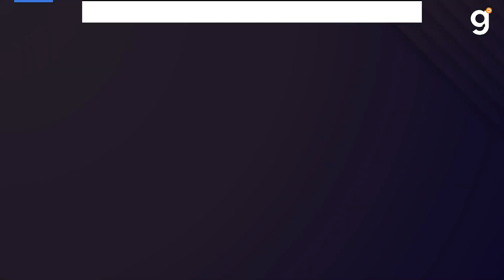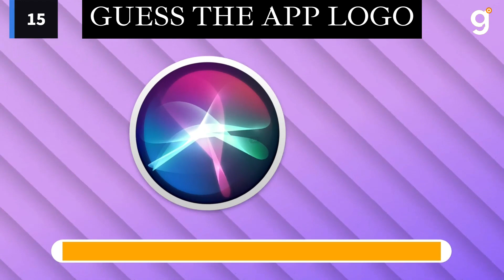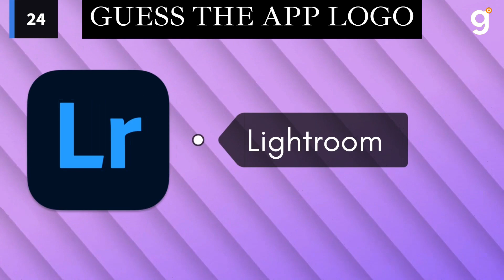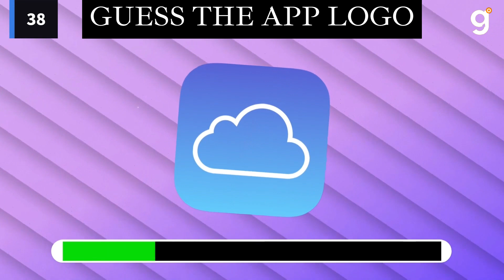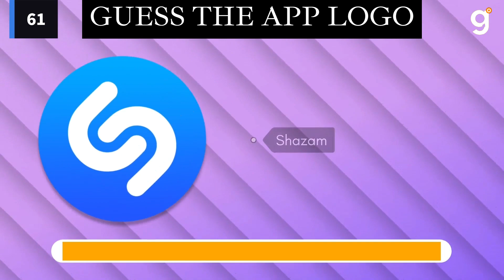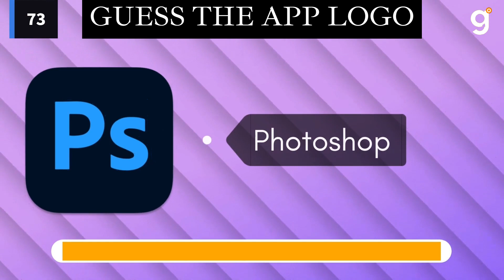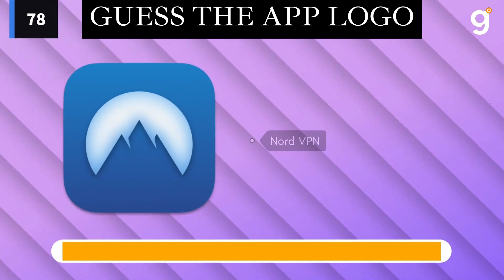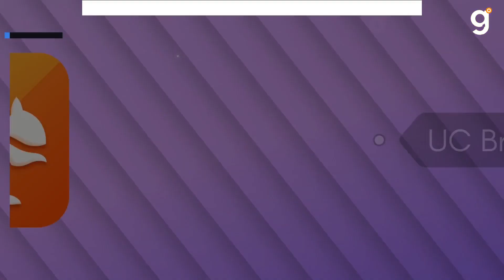Guess The LOGO in 3 Seconds...!!! | 100 Apps Logo Quiz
Hello guessers, in this Guess The LOGO in 3 Seconds...!!! | 100 Apps Logo Quiz video, Guess the 100+ logo in just 3 seconds. We have prepared 101 logo questions for you let's play and have fun So grab some friends, or play solo, and see how many logos you can guess correctly. Test your logo knowledge and see if you can get 101/101. Good luck!